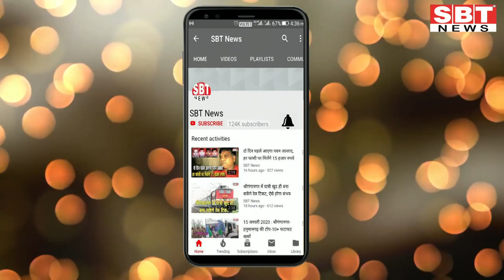बारातियों से भरी बस नदी में गिरी, 17 लोगों के मरने की आशंका | SBT News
- रेस्क्यू टीम पहुंची
बूंदी जिले में बुधवार को बारातियों से भरी एक बस मेज नदी में गिर गई। ग्रामीण बारातियों को बचाने के लिए खुद नदी में कूद गए। शुरूआती सूचना में इसमें कई लोगों की मौत की सूचना है।